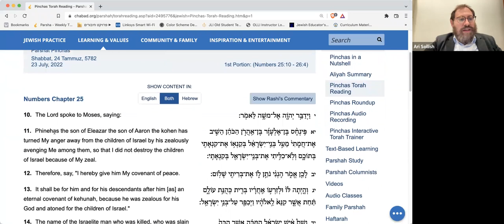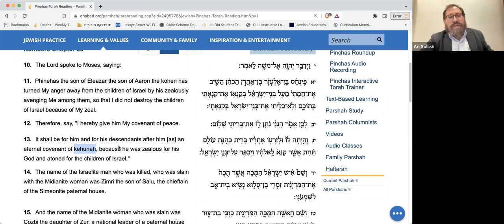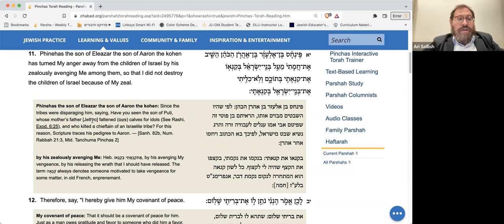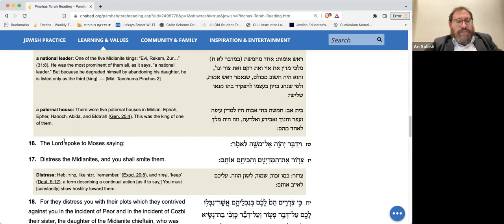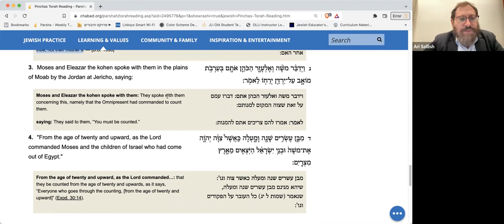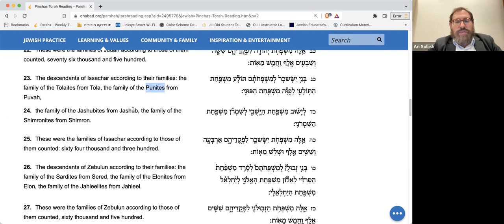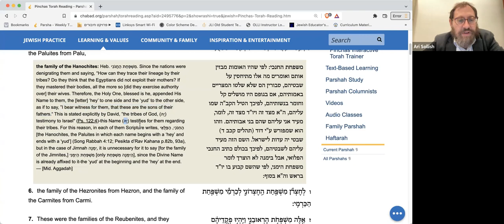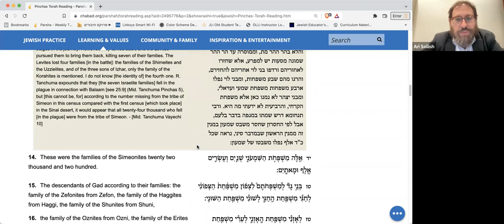Daily Power Parsha 7.18.22 (Pinchas)